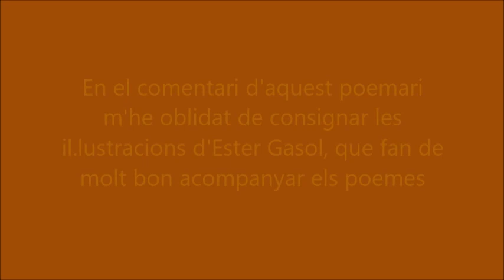Sílvia Fortuny - llires - La malícia dels mots de Joan Francesc Dalmau